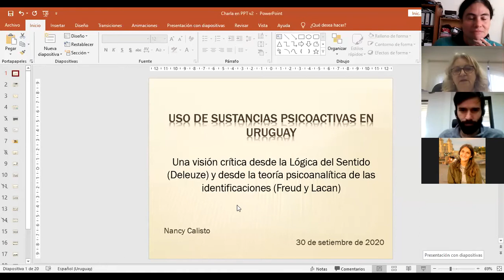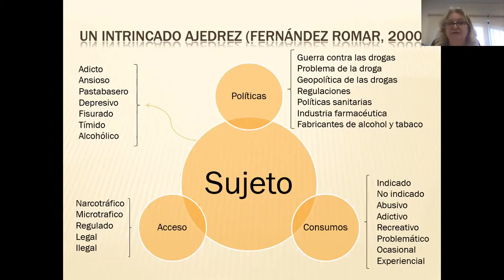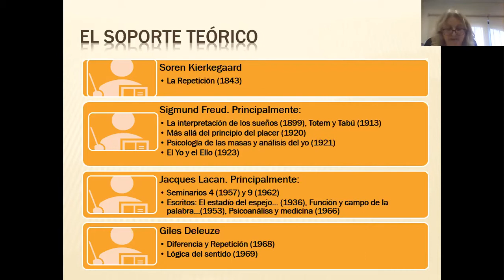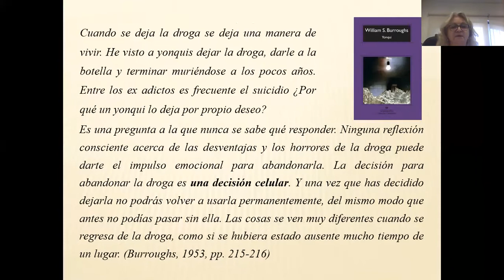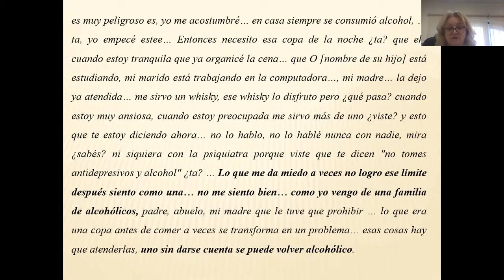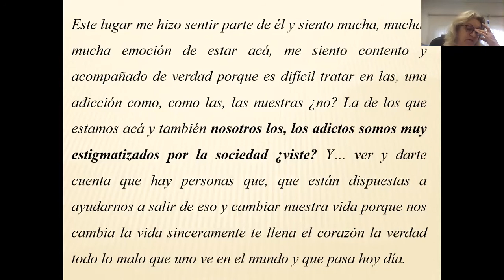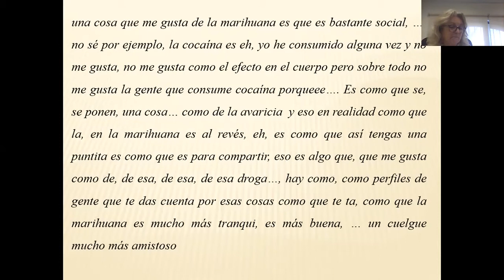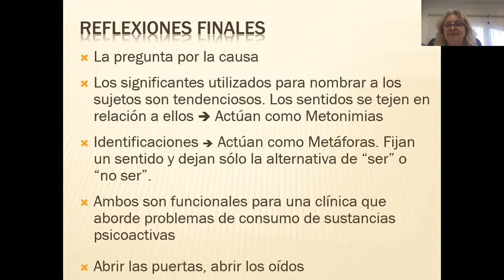Fármacos, experiencias subjetivas y saberes psicológicos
Ciclo de charlas que explora las relaciones entre fármacos, experiencias subjetivas y saberes psicológicos.

En esta primera instancia se invita a repensar las diferentes formas de lo humano que emergen en el encuentro con sustancias psicotrópicas y prácticas clínicas a partir de tres investigaciones.

El ciclo es organizado por el Grupo I+D del programa Clínica Psicoanalítica y Fronteras Disciplinares - Instituto de Psicología Clínica